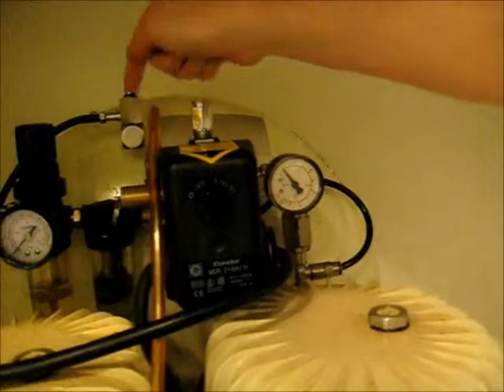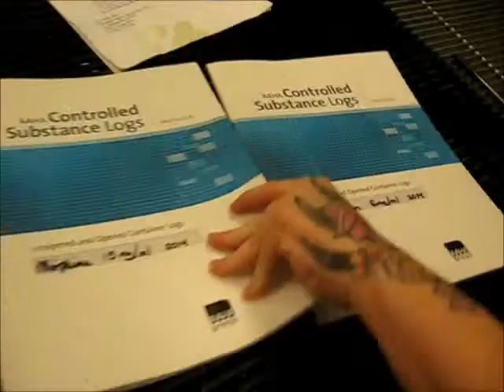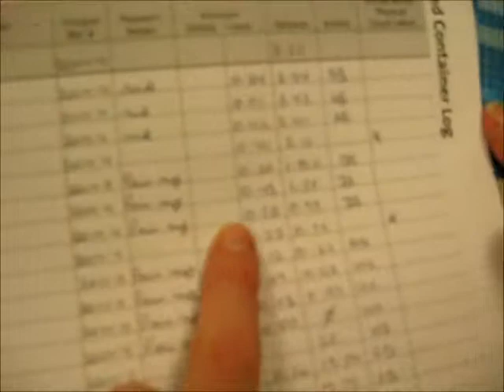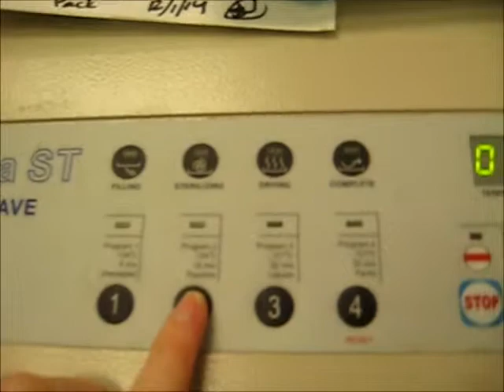Dental movie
Description